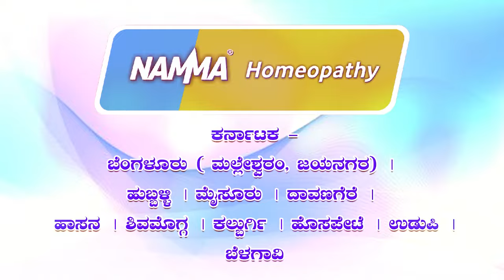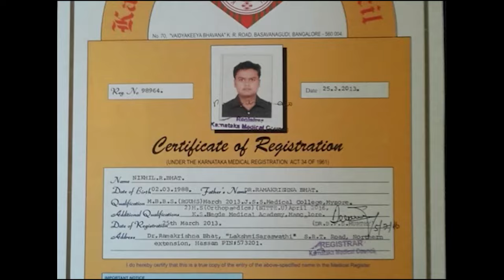HCN News 14-04-2024